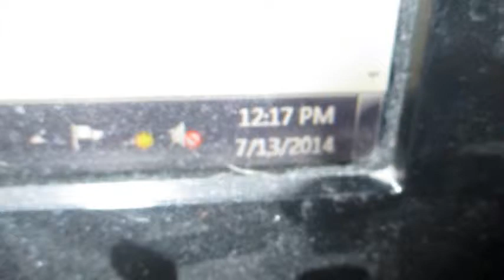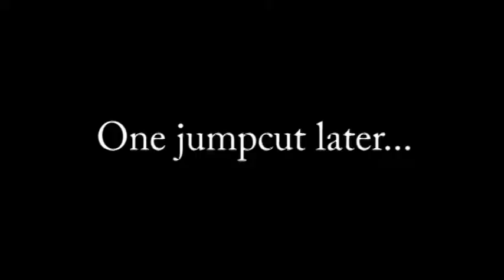My Little Pony Friendship is Magic - Winter Wrap-up - EXPLAINING IS MAGIC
Why don't I like this episode more than I should?

Credit to GreenScreenPonies for Fluttershys in intro.

PLEASE NOTE! Friendship is Magic is property of Hasbro Studios, The Hub Network and DHX Media; please support the official release of this amazing show... please?